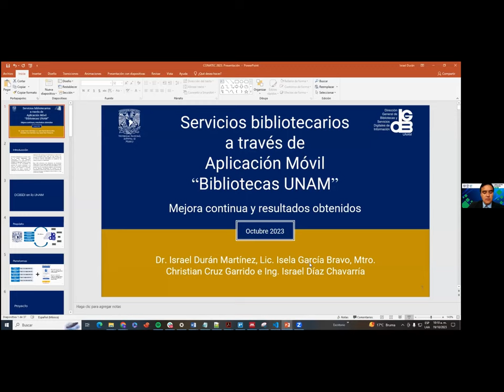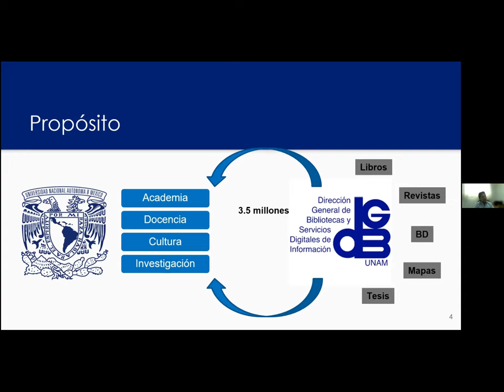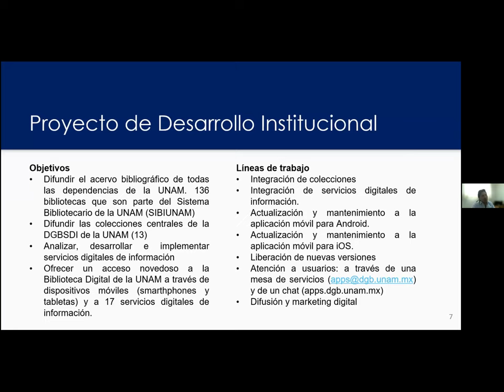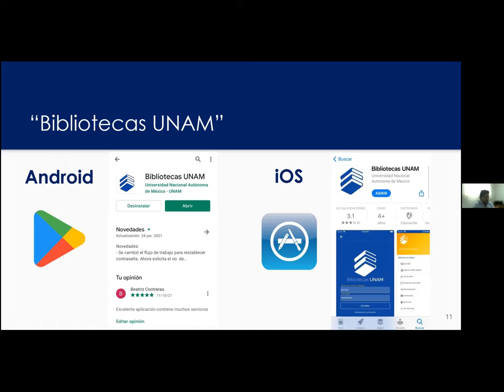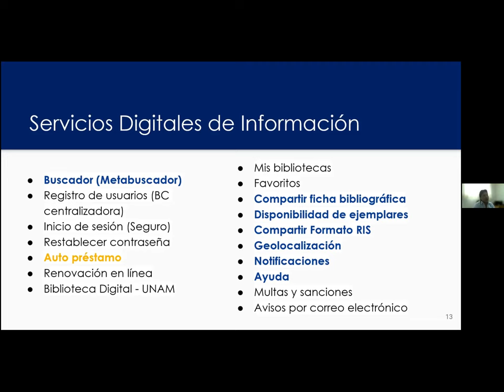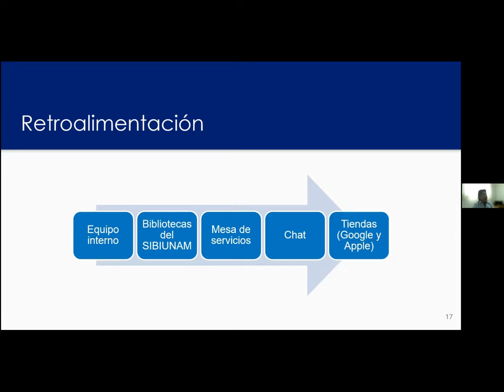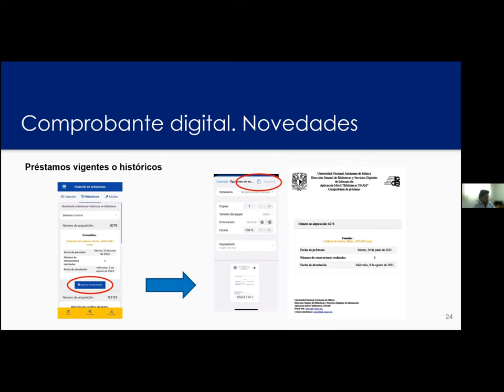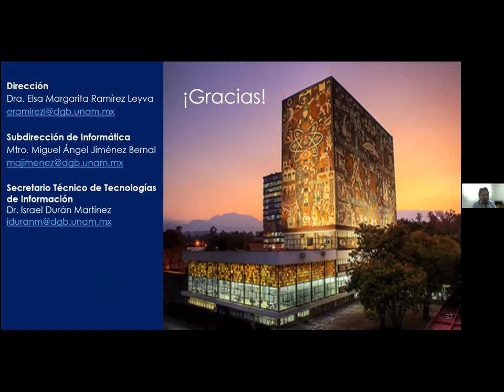Servicios bibliotecarios a través de la aplicación móvil "Bibliotecas UNAM": mejora continua y re...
Título completo: Servicios bibliotecarios a través de la aplicación móvil "Bibliotecas UNAM": mejora continua y resultados obtenidos

Autores: Israel Durán-Martínez, Isela García-Bravo, Christian Cruz-Garrido e Israel Díaz-Chavarría

FORMA SUGERIDA DE CITAR:
Durán-Martínez, I., García-Bravo, I., Cruz-Garrido, C., y Díaz-Chavarría, I. (2023). Servicios bibliotecarios a través de la aplicación móvil "Bibliotecas UNAM": mejora continua y resultados obtenidos. 6º Congreso Nacional de Tecnología (CONATEC 2023). Facultad de Estudios Superiores Cuautitlán. UNAM